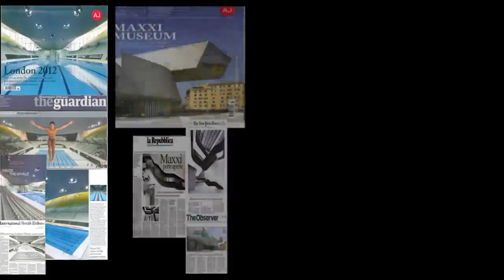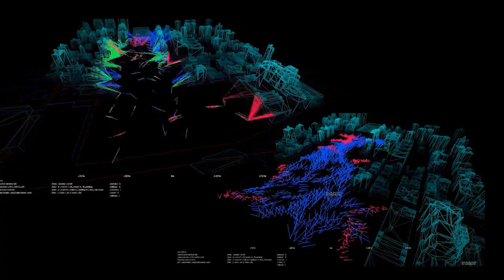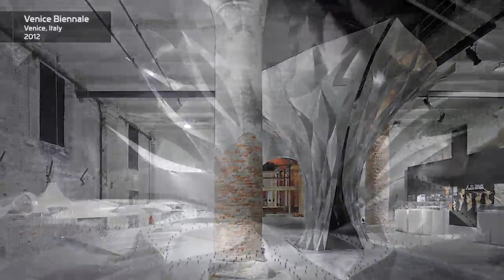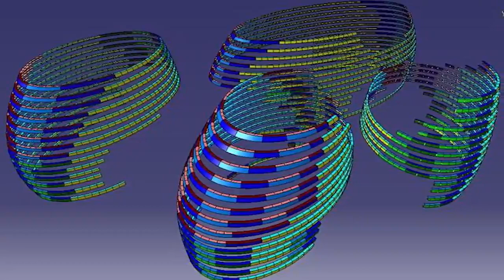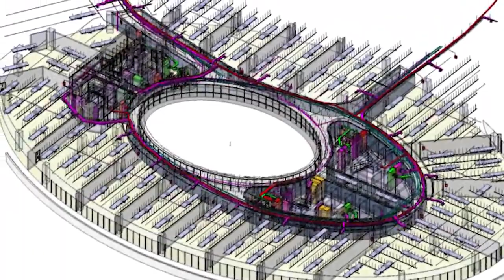Zaha Hadid Architects